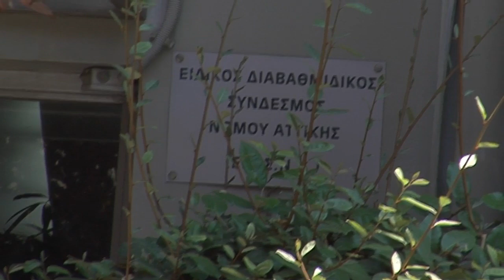ΠΑΡΕΜΒΑΣΗ ΤΟΥ Γ. ΠΡΩΤΟΥΛΗ ΣΤΗΝ ΚΙΝΗΤΟΠΟΙΗΣΗ ΣΩΜΑΤΕΙΩΝ ΚΑΙ ΦΟΡΕΩΝ ΣΤΗΝ ΕΣΔΝΑ